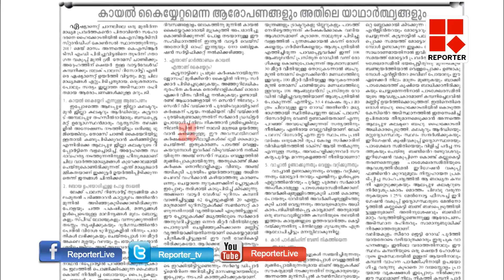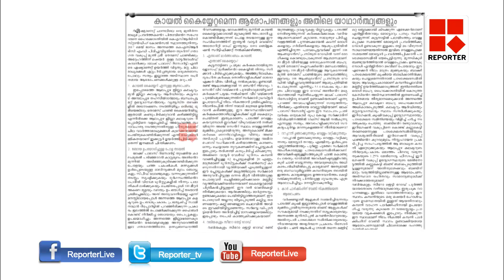ഭൂവിവാദങ്ങളില്‍ വിശദീകരണവുമായി വാട്ടര്‍വേള്‍ഡ് ടൂറിസം കമ്പനി_Reporter Live